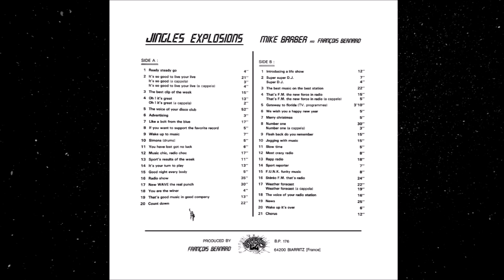Mike Barber & François Bernard - Present Jingles Explosions - Full Album LP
A1 - Ready Steady Go 0:00
A2 - It's So Good To Live Your Live - It's So Good (a Cappela) - It's So Good To Live Your Live (a Cappela) 0:08
A3 - The Best Clip Of The Week 0:45
A4 - Oh! It's Great - Oh! It's Great (a Cappela) 1:03
A5 - The Voice Of Your Disco Club 1:25
A6 - Advertising 2:18
A7 - Like A Bolt From The Blue 2:26
A8 - If You Want To Support The Favorite Record 2:46
A9 - Wake Up To Music 2:54
A10 - Simons (drums) 3:04
A11 - You Have Lost Got No Luck 3:16
A12 - Music Chic, Radio Choc 3:24
A13 - Sport's results of the week 3:45
A14 - It's Your Turn To Play 4:00
A15 - Good Night Every Body 4:16
A16 - Radio show 4:24
A17 - New Wave The Real Punch 5:02
A18 - You Are The Winer 5:34
A19 - That's Good Music In Good Company 5:41
A20 - Count Down 5:57
B1 - Introducing A Life Show 6:20
B2 - Super Super DJ - Super DJ 6:37
B3 - The Best Music On The Best Station 6:53
B4 - That's Fm The New Force In Radio (a Cappela) 7:17
B5 - Gateway To Florida (Tv Programmes) 7:43
B6 - We Wish You A Happy New Year 10:51
B7 - Merry Christmas 11:00
B8 - Number One - Number One (a Cappela) 11:08
B9 - Flash Back Do You Remember 11:48
B10 - Jogging With Music 12:06
B11 - Slow Time 12:24
B12 - Most Crazy Radio 12:32
B13 - Rapp Radio 12:44
B14 - Sport Reporter 13:05
B15 - F.U.N.K. Funky Music 13:17
B16 - Stereo Fm That's Radio 13:28
B17 - Weather Forecast - weather forecast ( a cappela) 13:56
B18 - The Voice Of Your Radio Station 14:42
B19 - News 15:00
B20 - Wake Up It's Over 15:27
B21 - Chorus 15:37